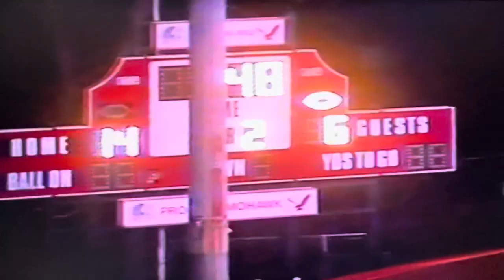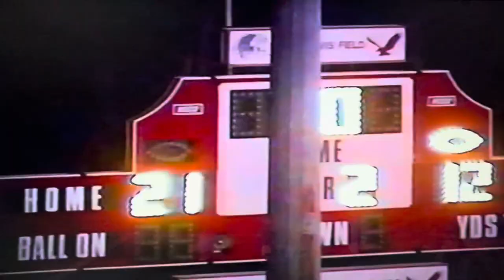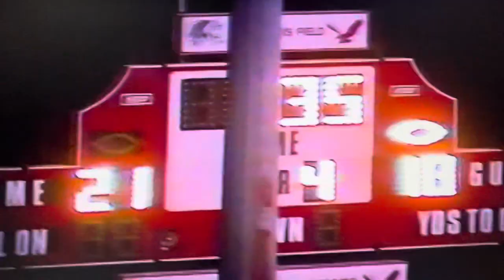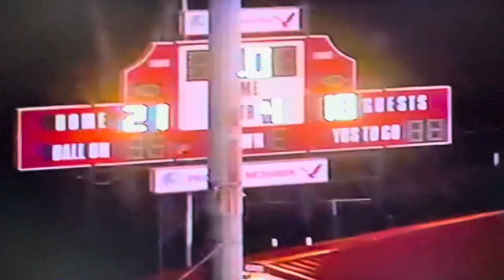1999 #14 Princeton Tigers vs #3 Morgantown Mohigans at Pony Lewis Field-AAA State Playoffs - Game 11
Princeton - Morgantown Series
2nd Meeting
November 12, 1999
Pony Lewis Field - Morgantown, WV
Playoffs - First Round

Score
Princeton Tigers (White) 18
Morgantown Mohigans (Red) 21

Game film credits:
Coach Ted Spadaro (February 2024)
Video editor & uploaded by
David Hercey (#79 in film) (Class of 2003)